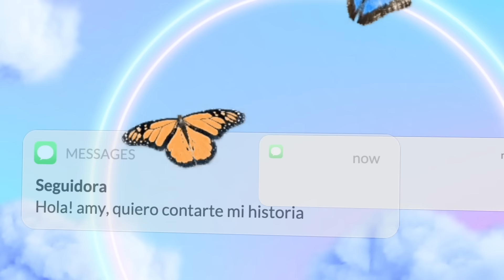ME ENAMORÉ DE UN POLICÍA MANIPULADOR - AMY REY (HISTORIA DE UNA SEGUIDORA)